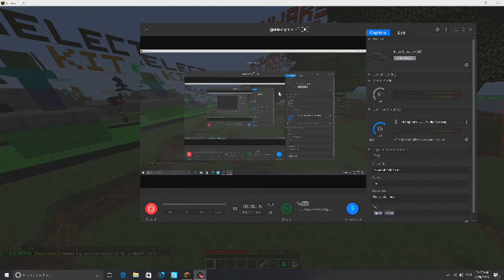Minecraft Skywars - (Mineplex)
Sorry guys some odd reason my videos didnt upload but i am back now!!!

My minecraft server ip is: 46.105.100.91
My in game name on minecraft is: Nova_Blood_

Want to donate or buy better in game purks and kits and ranks on my minecraft server go to this link:

How can I make my videos better?

Trying to upload
Daily.
It helps me if you
leaving a like!!!